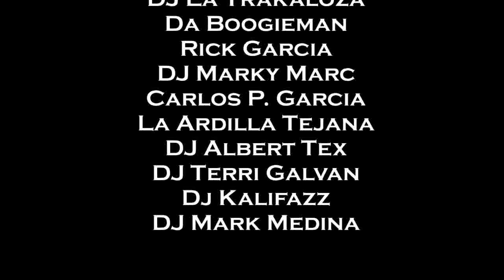'The Original' Top 10 Music Video Countdown 10-4-20